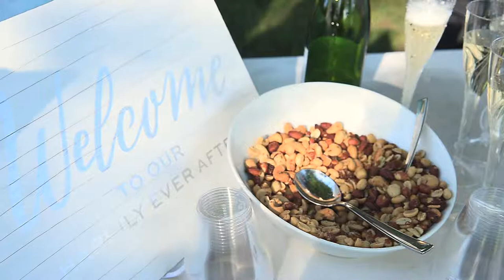Wedding at Galloping Hill Golf Course, Kenilworth, NJ 07033 By Alex Kaplan